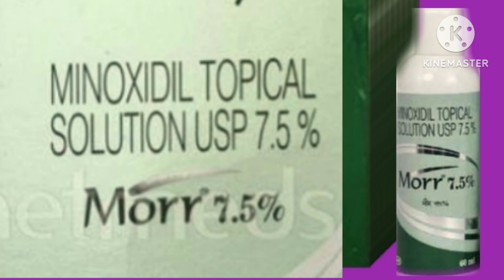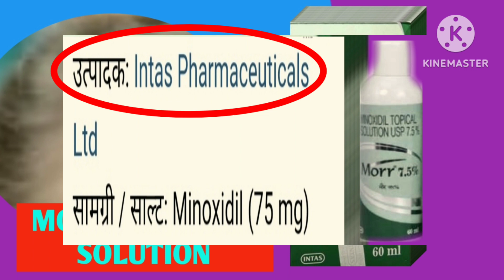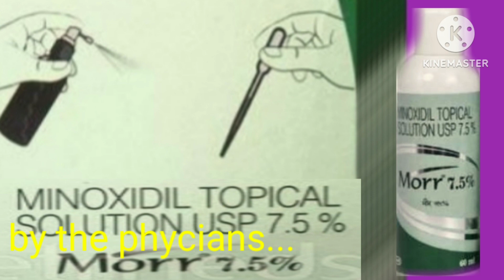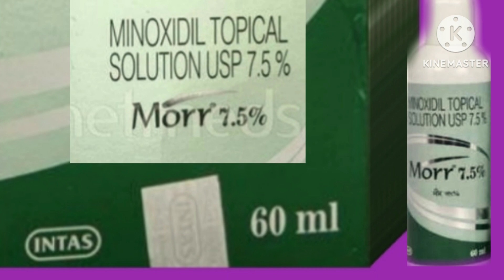Mor 7.5 uses in Hindi | बालों का गिरना झड़ना कैसे रोके / गंजापन कैसे दूर करें / Balo ka गिरना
Mor 7.5 uses in Hindi | बालों का गिरना झड़ना कैसे रोके / गंजापन कैसे दूर करें  / Balo ka गिरना tutna jhadna rokne ka ilaaj

More 7.5 topical solutions prescription by Dr.

minoxidil 7.5
More 7.5 Topical solution Dr. ke supervision and prescription pr milne wali medicine hai

for more details please watch
full video

thank

jankari pasand aane pr video ko

zrur kre

thank again